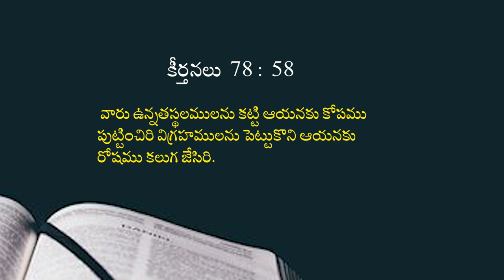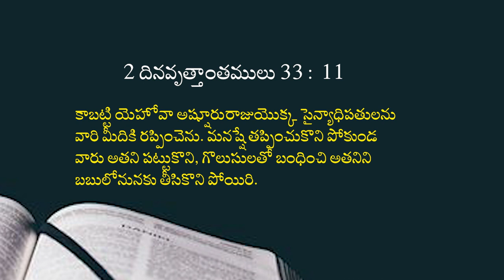30 08 2023 Deepthi garu అంశం : నీ జీవితంలో ఉన్నత స్థలములను కొట్టి వేశావా?